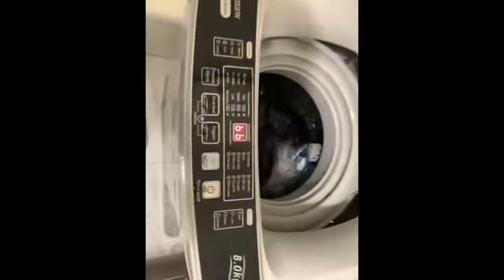Nictemaw Portable Washing Machine Review, Test | Nictemaw Portable Washer, Full-Automatic Washer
Nictemaw Portable Washing Machine 17.8Lbs Capacity Portable Washer 2.3 Cu.ft Full-Automatic Compact Laundry Washer With Drain Pump,10 Wash Programs 8 water levels with LED display Ideal for Home

Nictemaw Portable Washing Machine 17.8Lbs Capacity Review: Is It Worth the Hype?

If you’re tired of schlepping laundry to the laundromat or struggling to find space for a full-size washing machine, a portable washing machine might be the solution you’ve been searching for. I was in the same boat – living in a tiny apartment with limited laundry options and dreaming of a more convenient way to wash my clothes. While I never ended up buying a portable washer myself, I've researched them extensively, and the Nictemaw Portable Washing Machine has consistently